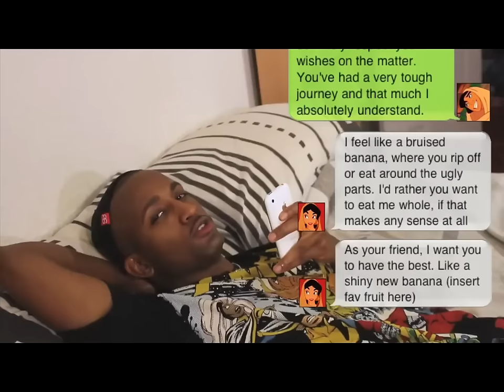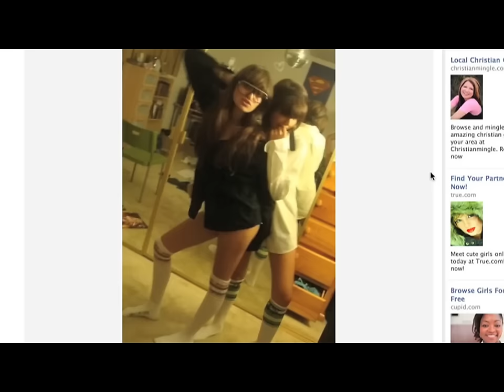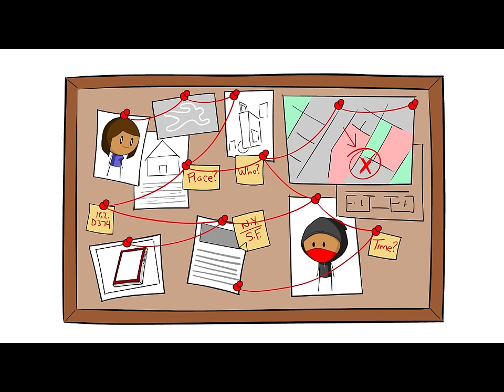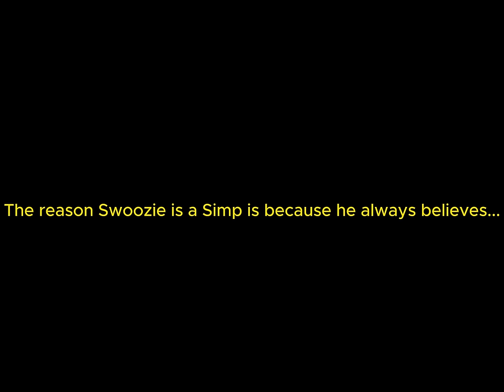Swoozie: YouTube's Biggest Simp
Join us on an entertaining and insightful journey through the world of YouTube's biggest simp, Swoozie. From his hilarious storytelling to his genuine love for his fans, we'll explore what makes him not just a popular YouTuber, but also a standout figure in the online entertainment industry. We also have to take a deeper dive into being a simp and why he remains unmarried because he refuses to open up and allow himself to vulnerable. At least when he does open up it's too late.